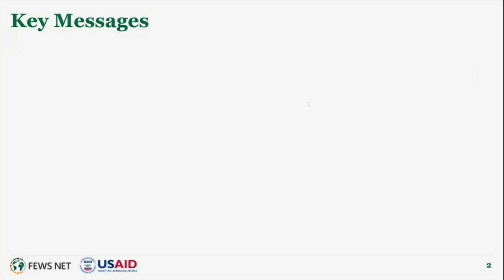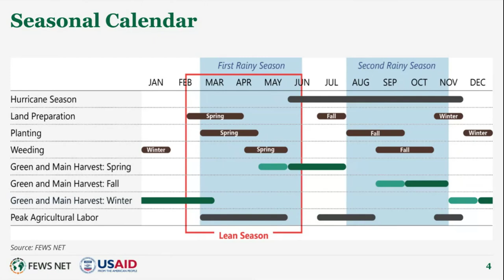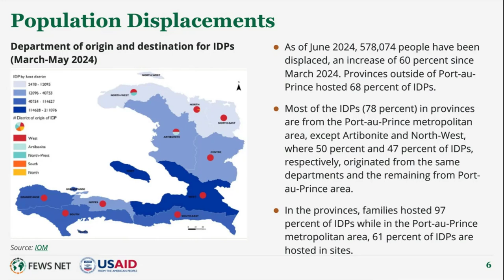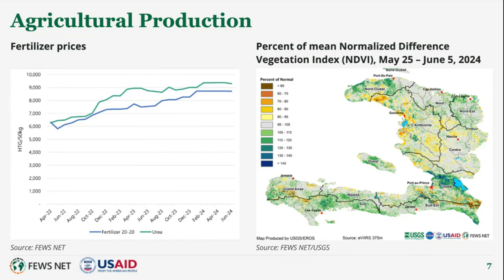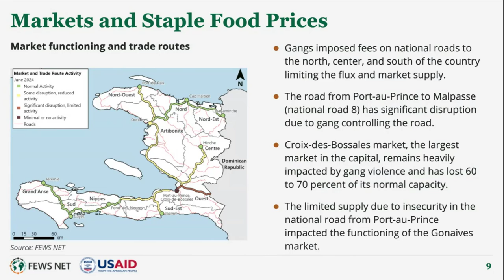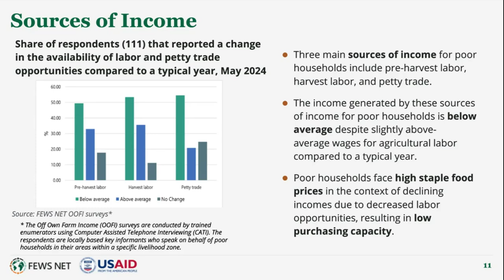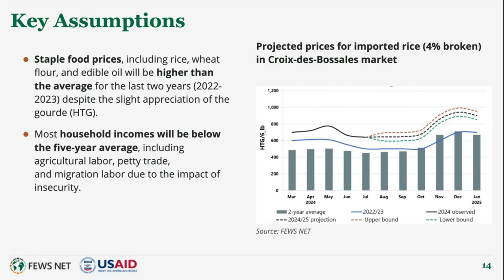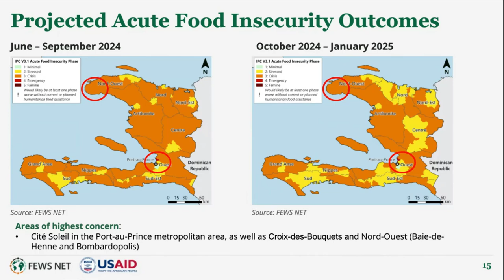FEWS NET Haiti Food Security Outlook Briefing (June 2024 - January 2025)